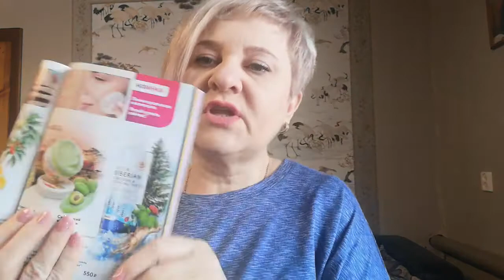Новая лимитированная коллекция Avon Бьюти Глобал крем, скраб и маска.